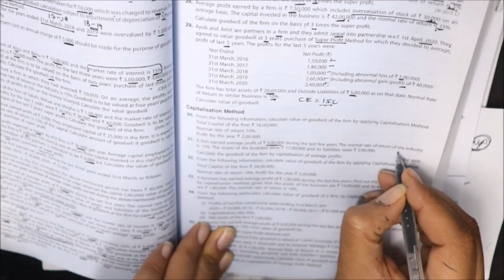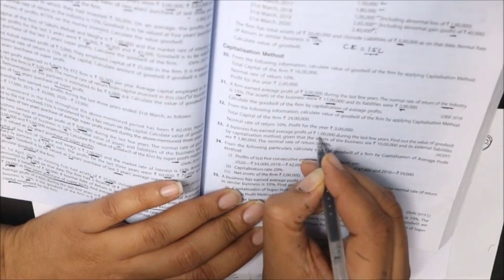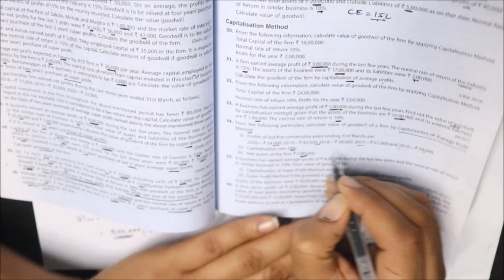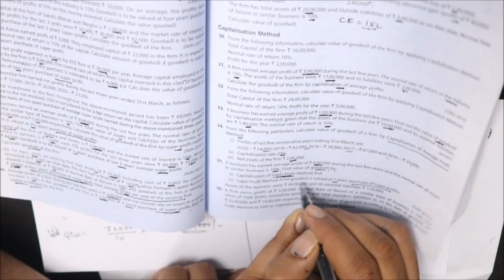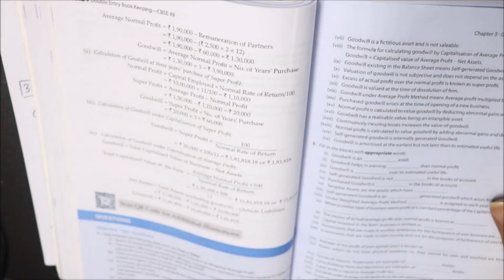12 ACCOUNTS - VALUATION OF GOODWILL-Video 6 -Capitalization Method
NPO
PARTNERSHIP FUNDAMENTALS
RATIO ANALYSIS
CASH FLOW STATEMENT
CA FOUNDATION STATISTICS
11th Accounts -TS GREWAL
FINAL ACCOUNTS OF SOLE PROPEROTORSHIP
CAREER OPPORTUNITIES IN COMMERCE
BEST COMMERCE SUBJECT COMBINATION
BEST SIP PROGRAMME FOR COMMERCE IN CLASS 11 AND 12
HOW TO START COMMERCE AFTER CLASS 10
Adjustment of reserves
adjustment of workmen compensation reserve
investment fluctuation reserve
revaluation of assets/ liabilities

In this video CA Romil Jain discussed the Valuation of Goodwill by Capitalization Method Entire book TS GREWAL SOLVED/Unsolved question QUESTION 2020 Edition has been discussed in details. In case of any doubts Call. 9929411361 or watsup on this no.

Follow this link to join my WhatsApp group:(All updates regularly till Board)

Get detailed coverage of Entire Accounts Class 12 Basic Concepts from scratch till top level. Entire concept explained in the most easiest way to suit to needs of students. You will also get guidance about your all College Exams and various professional exams regularly like CA,CS,ICWA, B.Com , MBA and various other competitive exams in the field of Commerce.
Romil Jain also teaches at CAREER HEIGHTS, UDAIPUR
CBSE ACCOUNTS CLASS 12
TS GREWAL ACCOUNTS 2020
TS GREWAL ACCOUNTS 2019
PARNTERSHIP ACCOUNTS CLASS 12
ratio analysis
cbse exam form
cbse commerce guidance
cbse online commerce channel
accountancy channel
cbse exam form fee
best commerce online classes
best accountancy online classes
business studies online classes
economics online classes
online accounts doubt solutions
ca foundation statistics
adjustment of  goodwill
goodwill to be raise and written off
class 11 commerce
ca inter parntership
cbse best commerce school
best commerce teacher  teaching online
unsolved questions ts grewal
accounts concept fully discussed
stay home study accounts online
covid accounts series for students at home
corona study safe at home
cbse accounts exam
cbse past years accounts exam for 20 years
accounts paper pattern
how to secure 95 plus in accounts
how to do best in accounts
accounts easiest method